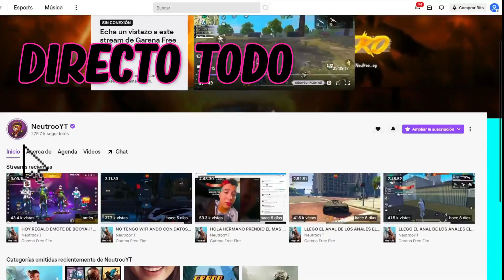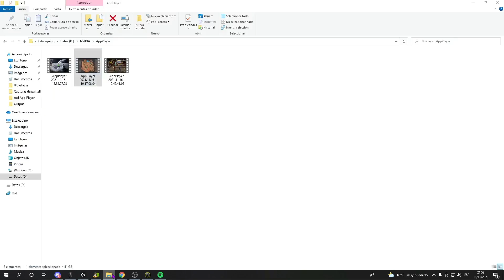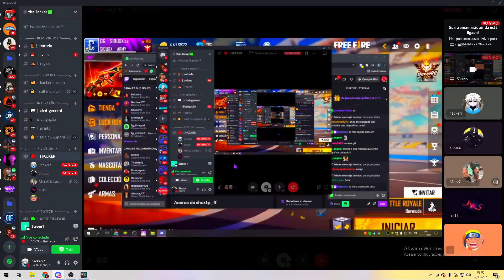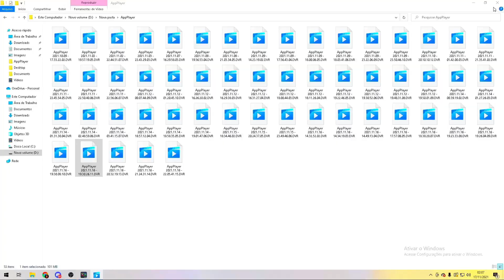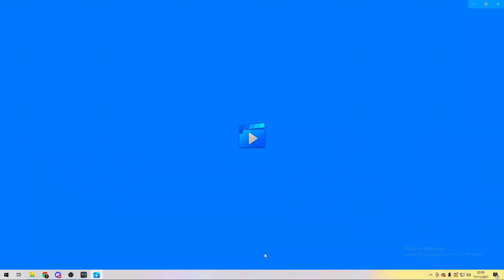Neutro y Hacker muestran el DETRAS DE CAMARA de la COPA DONATO | *LO QUE NO SE VE NI SE ESCUCHA *